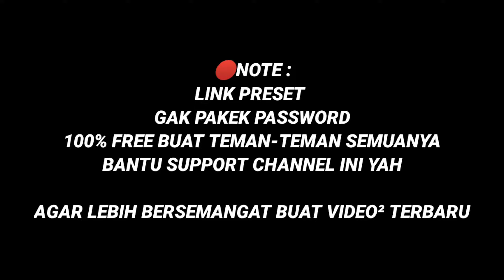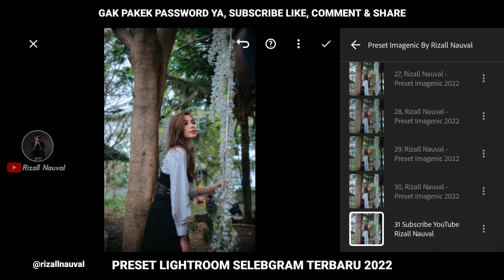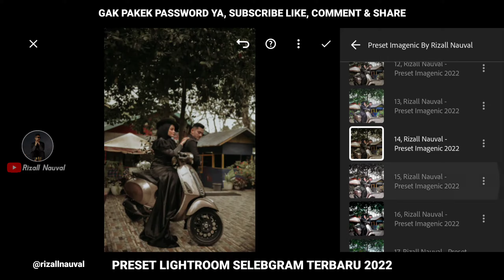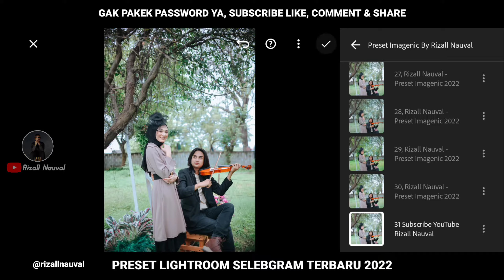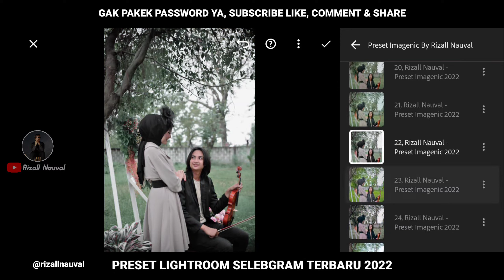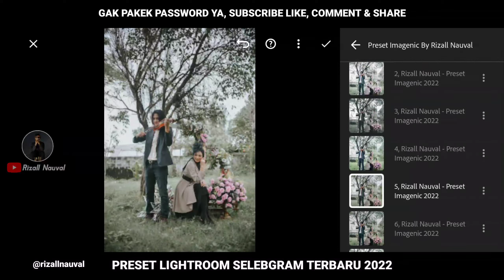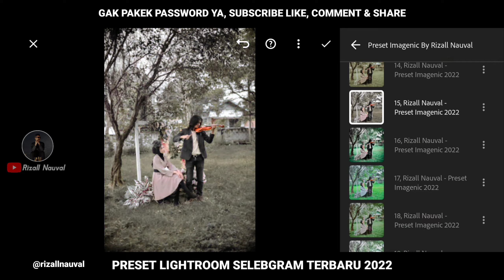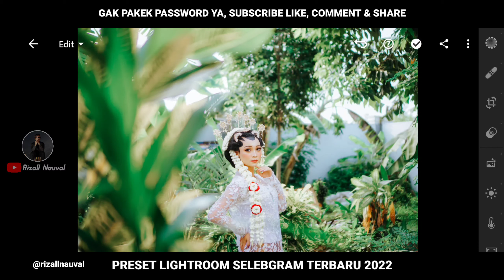30+ Preset Lightroom Wedding Imagenic Terbaru 2022 | Preset Wedding Premium Terbaru 2022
30+ Preset Lightroom Wedding Imagenic Terbaru 2022 | Preset Wedding Premium Terbaru 2022

𝗛𝗮𝗶 𝗦𝗲𝗺𝘂𝗮𝗻𝘆𝗮 𝗗𝗶 𝗩𝗶𝗱𝗲𝗼 𝗞𝗮𝗹𝗶 𝗜𝗻𝗶 𝗔𝗱𝗺𝗶𝗻 𝗕𝗮𝗸𝗮𝗹 𝗡𝗴𝗲𝗦𝗵𝗮𝗿𝗲 𝗟𝗮𝗴𝗶 𝗣𝗿𝗲𝘀𝗲𝘁 𝗟𝗶𝗴𝗵𝘁𝗿𝗼𝗼𝗺 𝗔𝗹𝗮 𝗜𝗺𝗮𝗴𝗲𝗻𝗶𝗰,,,

🔹𝗕𝗔𝗡𝗧𝗨 𝗦𝗨𝗣𝗣𝗢𝗥𝗧 𝗖𝗛𝗔𝗡𝗘𝗟 𝗜𝗡𝗜 𝗔𝗚𝗔𝗥 𝗦𝗔𝗬𝗔 𝗟𝗘𝗕𝗜𝗛 𝗕𝗘𝗥𝗦𝗘𝗠𝗔𝗡𝗚𝗔𝗧 𝗨𝗡𝗧𝗨𝗞 𝗠𝗘𝗠𝗕𝗨𝗔𝗧 𝗞𝗢𝗡𝗧𝗘𝗡² 𝗣𝗥𝗘𝗦𝗘𝗧 𝗧𝗘𝗥𝗕𝗔𝗥𝗨 𝗣𝗔𝗦𝗧𝗜𝗡𝗬𝗔

🔴𝗣𝗘𝗡𝗧𝗜𝗡𝗚 :
🔹𝗨𝗡𝗧𝗨𝗞 𝗣𝗥𝗘𝗦𝗘𝗧 𝗡𝗬𝗔 𝗧𝗜𝗗𝗔𝗞 𝗦𝗔𝗬𝗔 𝗣𝗔𝗞𝗔𝗜 𝗣𝗔𝗦𝗦𝗪𝗢𝗥𝗗 / 𝗞𝗔𝗧𝗔 𝗦𝗔𝗡𝗗𝗜, 𝗧𝗨𝗝𝗨𝗔𝗡 𝗨𝗡𝗧𝗨𝗞 𝗠𝗘𝗠𝗣𝗘𝗥𝗠𝗨𝗗𝗔𝗛 𝗧𝗘𝗠𝗔𝗡-𝗧𝗘𝗠𝗔𝗡 𝗦𝗘𝗠𝗨𝗔 𝗕𝗨𝗞𝗔𝗡 𝗨𝗡𝗧𝗨𝗞 𝗠𝗘𝗠𝗣𝗘𝗥𝗦𝗨𝗟𝗜𝗧 😁